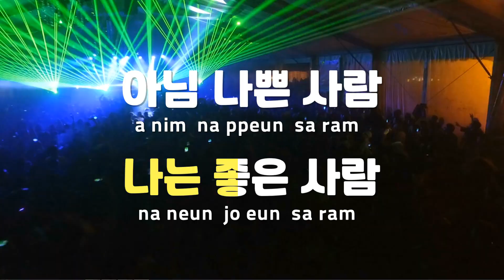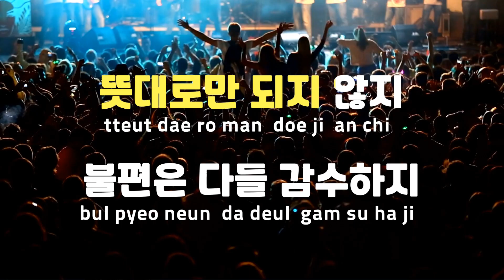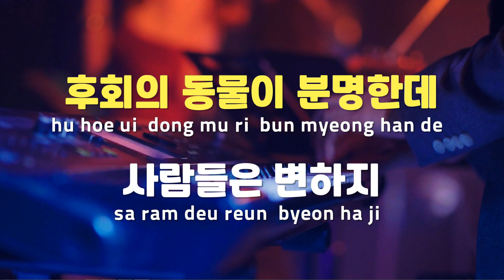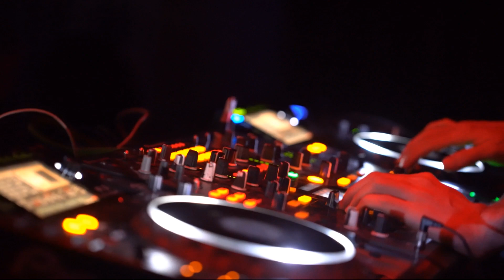[TJ노래방] 사람 - AGUST D / TJ Karaoke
사람  --  AGUST D